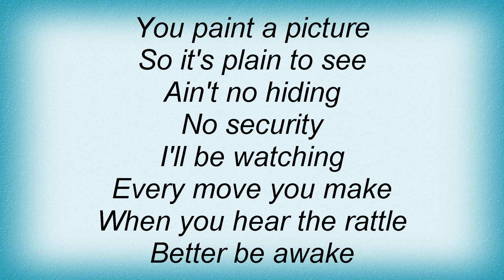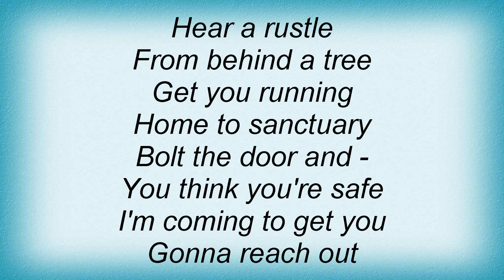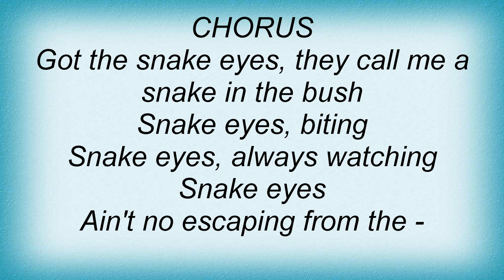Ac Dc - Snake Eye Lyrics